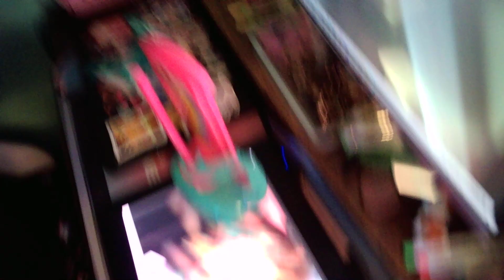Stylin Scrunchie Maker Part 3